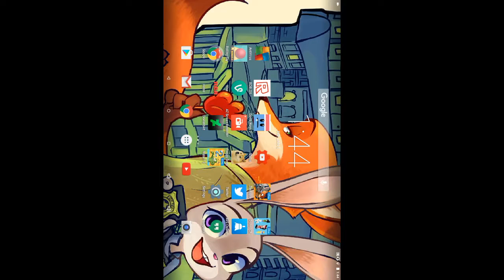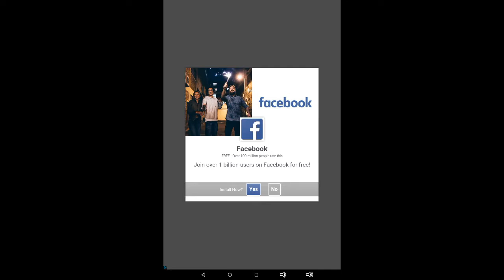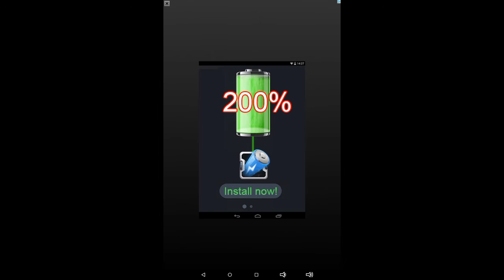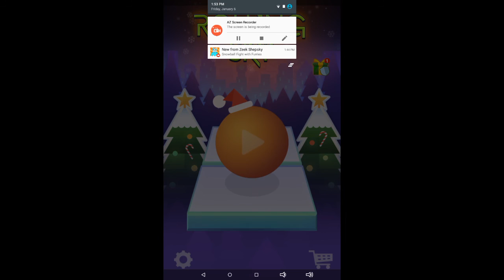Let's Play Rolling Sky | Might Be the Only Video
I haven't played a game on my Android for a long time so here you go.